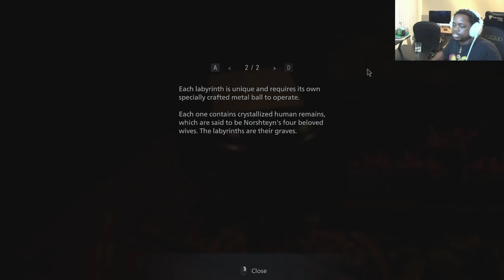PaperSin Presents | Mother Miranda and Her Children | A Resident Evil Village Story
Episode 4!
So... In search of our daughter we decide to go into a place WE WERE WARNED ABOUT that is only blood and death... We're so brave... or... stupid...

Catch me streaming live on twitch at papersyn